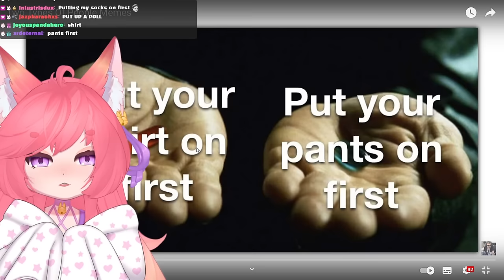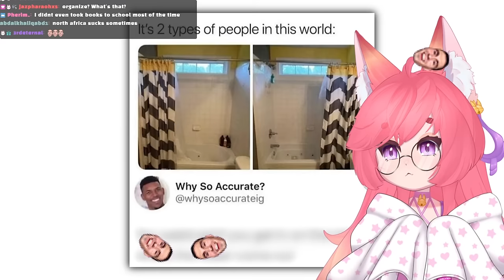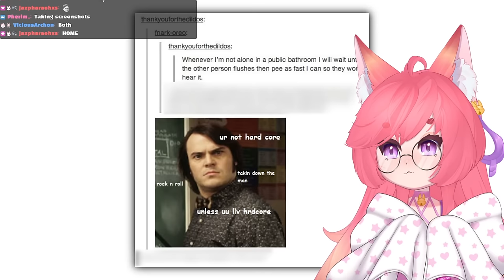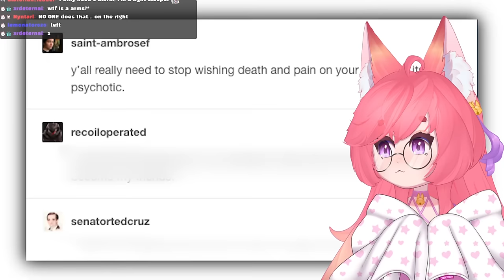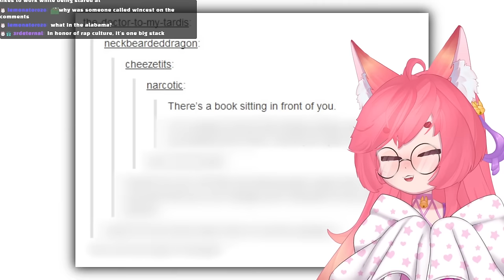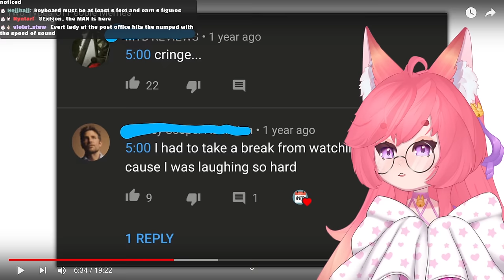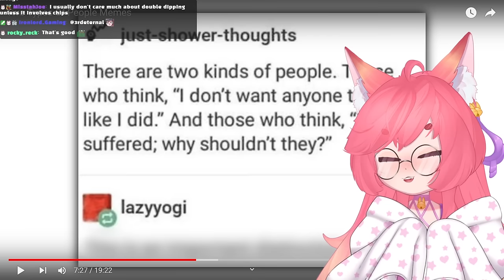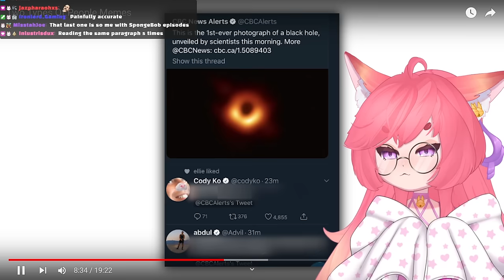Femboys Are Just Better | Kitsu Reacts To Two Types Of People Memes | Vtuber Reacts To Memes